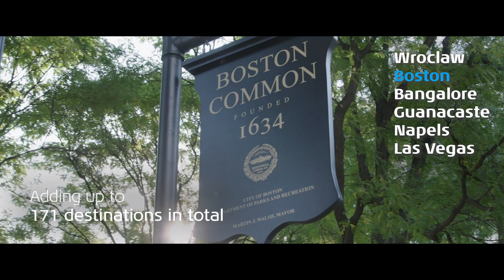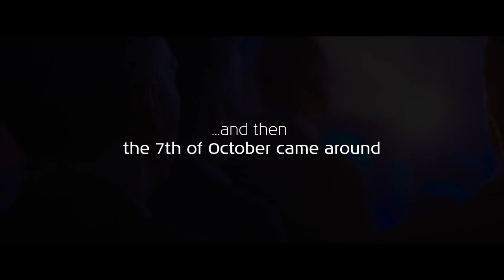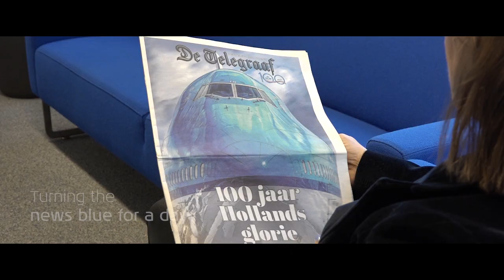2019, the year of the century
Don't look back, unless it's a good view. 👀 Thank you for making history with us!